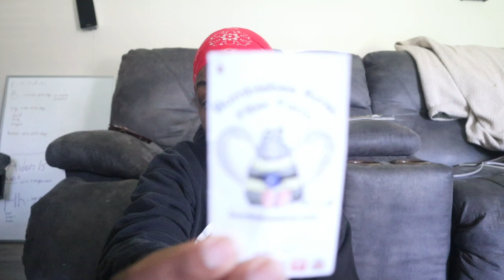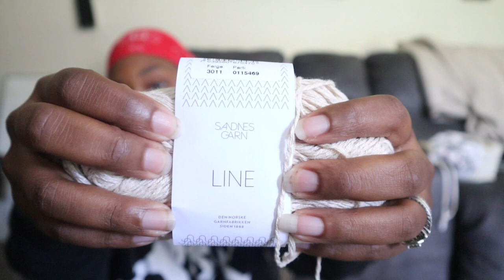Episode 97: Not A Ted Talk!? LOL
Patterns in today's episode:
Stripey Turtle Tank by: Emily Curtis
Ginsan by: Kiyomi and Sachiko Burgin
Claudia Dress (in testing) by: Dani Ruiz

Shops in today's episode:
Ubebe Beads
Lila Styles
Bumblebee Acres Farm
Stitching The High Notes
Simply Serving
The Sexy Knitter